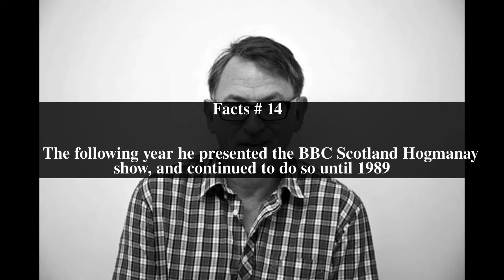Andy Cameron Top # 17 Facts